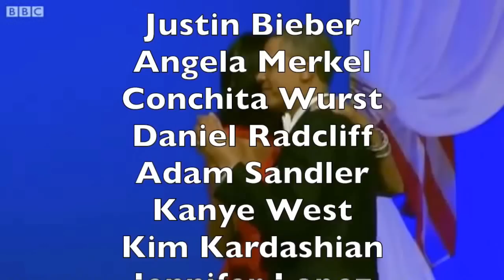Schauerball 2016 - Official Trailer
Klappe, die letzte – Das Schau(er)spiel hat ein Ende

Obgleich sich Komödien, Dramen oder sogar Tragödien in unserem Schauspielhaus (alias BG/BRG Wels Dr. Schauerstr.) vollzogen haben, hoffen wir dennoch auf eine erfolgreiche Oscarverleihung nach 8 Jahren strengster Regieanweisungen!

Attraktive Filmproduzenten, junge Regisseure und eine Schar von aufstrebenden Schauspielerinnen – kurz gefasst, die Maturanten/-innen des diesjährigen Jahrganges – erwarten ein gespanntes und begeistertes Publikum am 22. Jänner 2016 in der Welser Stadthalle.
In diesem Sinne: Feiern wir bis der Vorhang fällt!

• Einlass: 19:00
• Eröffnung: 20:00

• VVK: 13€/15€
• AK: 15€/17€

Eine fantastische Mitternachtseinlage, die von einer Oscarverleihung gekrönt wird, bietet den Höhepunkt unserer achtjährigen Schauspielkarriere.

Für beste Unterhaltung der Galanacht sorgt die Band „ANSA-Partie“, während DJ ZESRS unvergleichbare Partystimmung mit Hollywoodflair herbeiführt.

Neben köstlichen Cocktails, Kuchen und Kaffee ist selbstverständlich auch das „Glamour - Magazin der Schauerstars“ (=Maturazeitung) bei uns erhältlich.

Natürlich dürfen auch die „Awards“ für unsere „Red Carpet – Gäste“ nicht fehlen:
• Tombolapreise
• Ehrung zur Ballkönigin/zum Ballkönig
• Schätzspiel

Damit das Posieren für Fotos so gut gelingt wie bei den Filmstars selbst, stehen uns die professionellen Fotografen der „in Shot – Photography“ zur Verfügung.

Die Reservierung der Eintrittskarten erfolgt unter
oder bei Ilayda Suludere.

Abendkleidung obligat!

Weitere Information folgt, sobald alles „im Kasten“ ist!
Wir freuen uns auf zahlreiches Erscheinen!